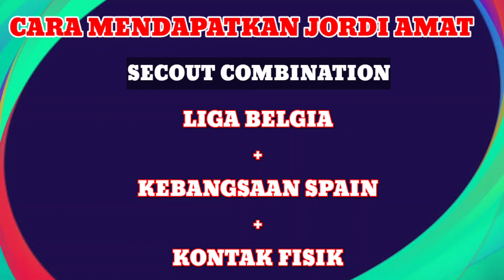CARA MENDAPATKAN JORDI AMAT, SCOUT COMBINATION PES MOBILE